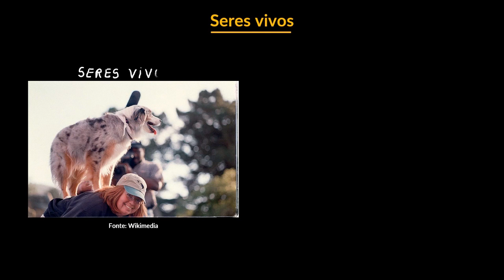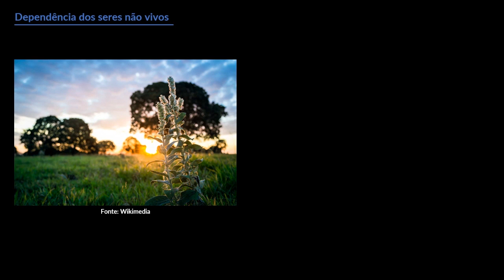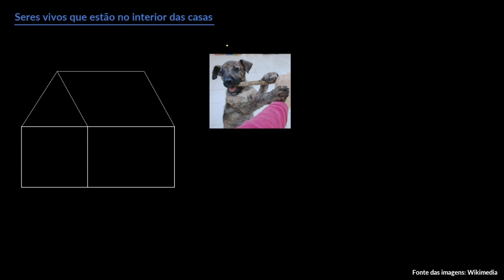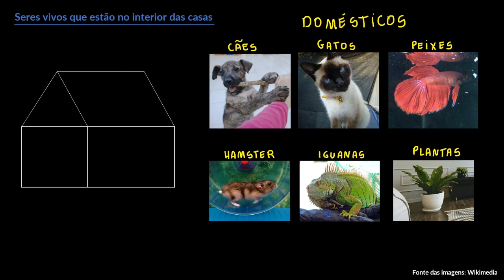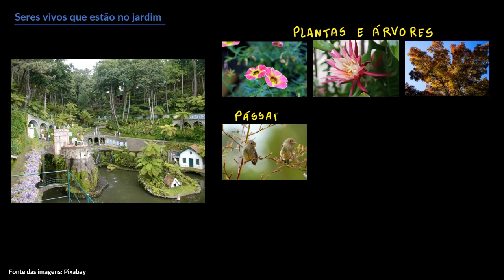Seres vivos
Nesta videoaula vamos distinguir os seres vivos e não vivos de dois ambientes, a casa e o jardim.